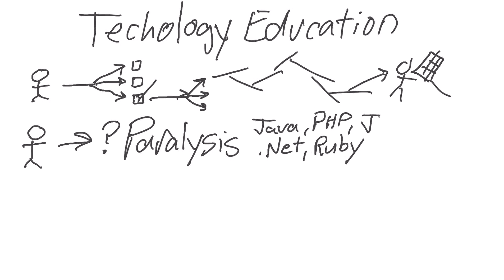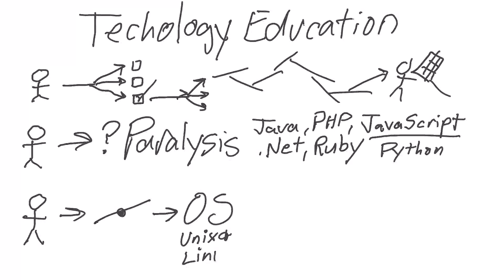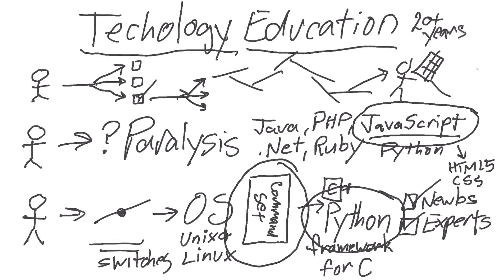Technology Education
— This video shows you a little of what I'm going to try to accomplish with my technology education curriculum using Levinux and these pencasts.